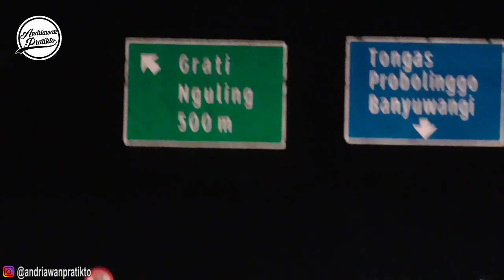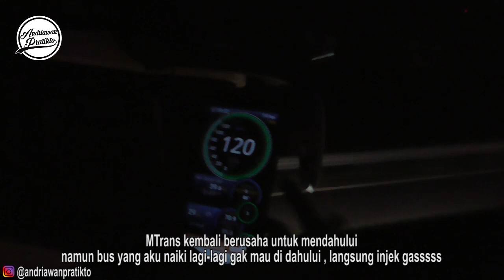GAMAU KALAH | Momen Unik DRAG Race versi BUS : Setiawan vs Mtrans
Moment ketika sesama bus tujuan Denpasar berusaha saling mendahului di Tol Trans Jawa

Full Trip Report menyusul ya